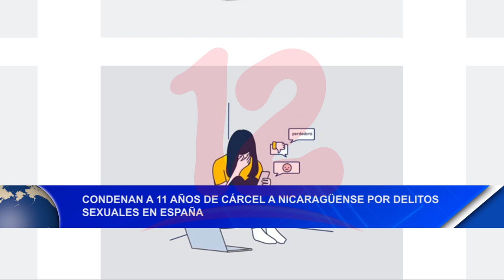Noticias12Nicaragua Condenan a 11 años de cárcel a nicaragüense por delitos sexuales en España